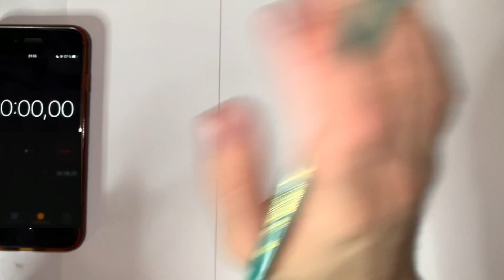Drawing fnf Nonsense mod in 10 seconds, 1 minute, 10 minutes | Friday Night Funkin’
Character from music game, art, fnf, mod